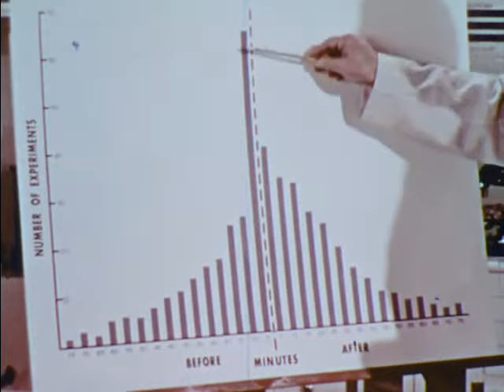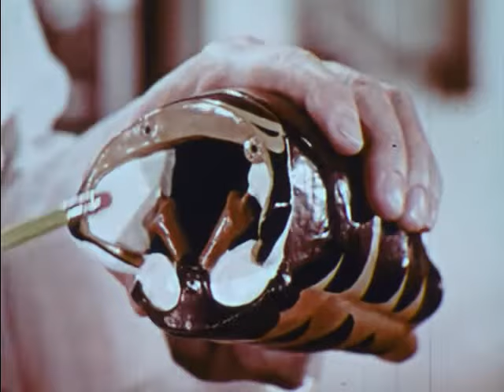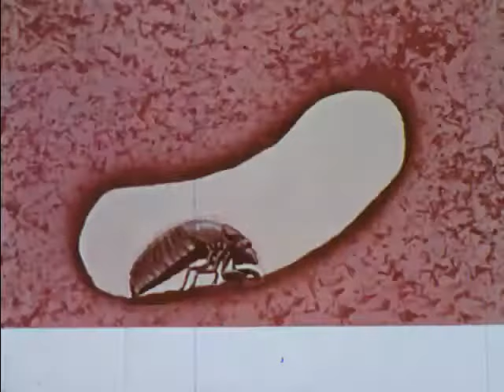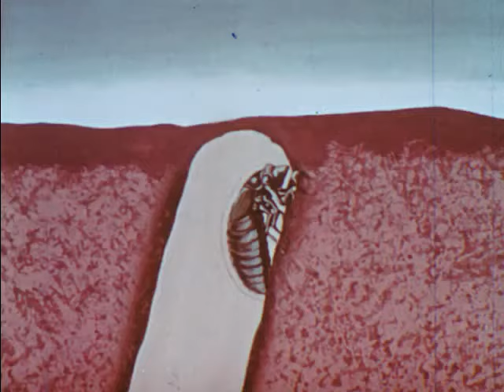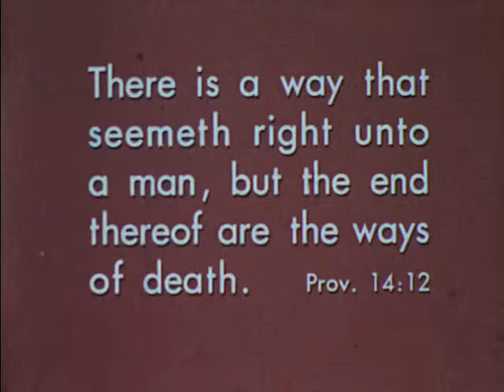Mystery Of Three Clocks (1955)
Dr Irwin Moon looks at the internal clocks of the human mind, the cicada and a chemical reaction. And then he talks about God.